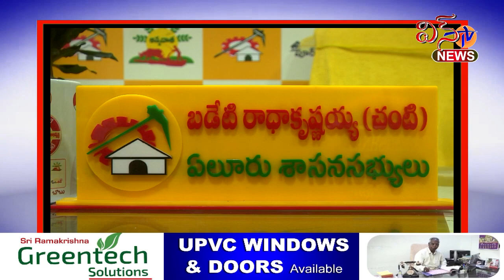ఏలూరు... తూర్పు కాపు సంక్షేమానికి కట్టుబడి ఉంటా.. ఎమ్మెల్యే బడేటి